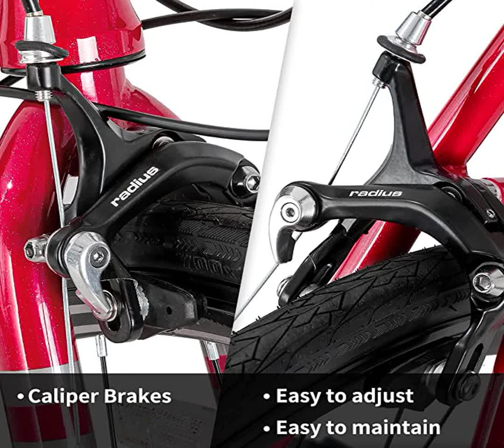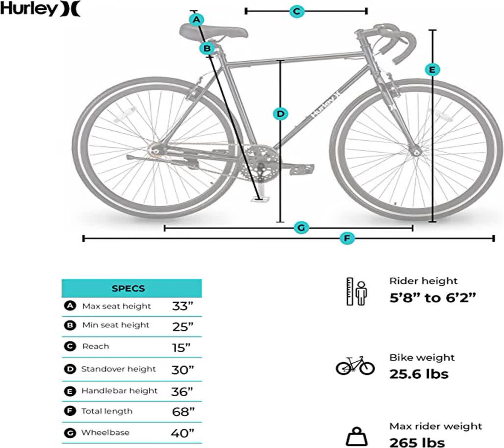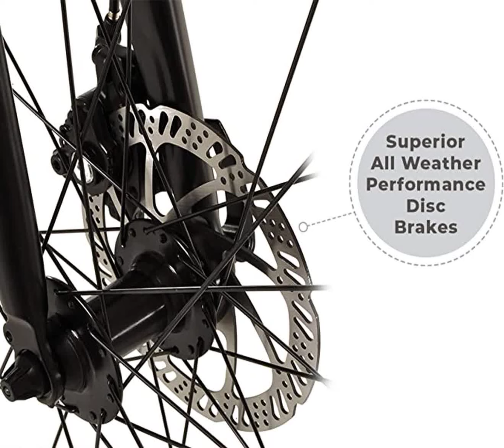10 Best Road Bikes September 2022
10 Best Road Bikes September 2022

1. Eurobike XC550 Road Bike, 21 Speed Mens XL Road Bike,49 cm Road Bike, XC580 700C Gravel Road Bike,Muti Style Wheel and Muti Colors

2. Hiland Aluminum Road Bike,Shimano 21 Speeds, 49/53/57cm Frame, Racing Bike for Men Mens Racing Bike

3. Kent Gzr700 Road Bike, 700C

4. Vilano R2 Commuter Aluminum Road Bike 21 Speed 700c

5. Hiland Road Bike,Shimano 14 Speeds,Light Weight Aluminum Frame,700C Racing Bike for Men

6. Vilano Shadow 3.0 Road Bike with Integrated Shifters

7. Hurley Adult-Cycles Cutback Single Speed Urban Road Bike

8. Hiland Road Commuter Bike,700C Wheels with 14 speeds Shimano Racing Bike for Men

9. Schwinn Phocus Adult Road Bike, Aluminum Frame, Flat and Drop Bar Options, Multiple Speed Drivetrain, Carbon Fiber Fork, 700c Wheels, Multiple Colors

10. Vilano Diverse 3.0 Performance Hybrid Road Bike 24 Speed Disc Brakes